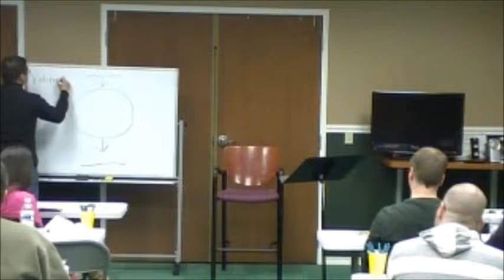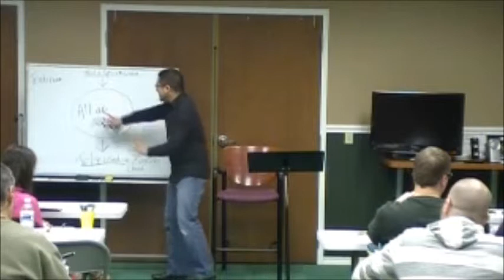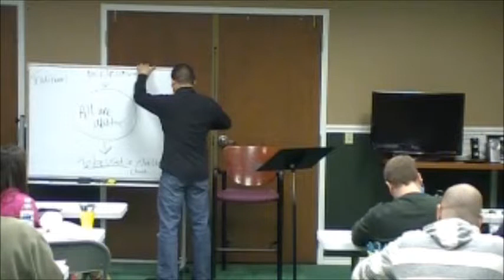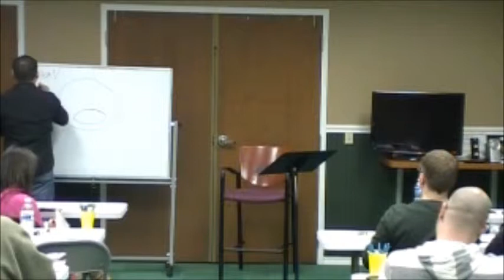Discovering and Understanding the Gifts - Tim Kong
Session 2 of 8 for the class "Spirit Filled: How the Holy Spirit Wants to Use You."

Teacher: Tim Kong

Location: Grace Fellowship Church (Latham Campus), Latham, New York.